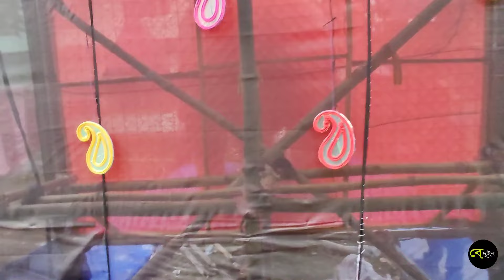কালনা সরস্বতী পুজোর সেরা থিম প্যান্ডেল | কালনা সরস্বতী পুজো 2024 | Kalna Saraswati Puja 2024